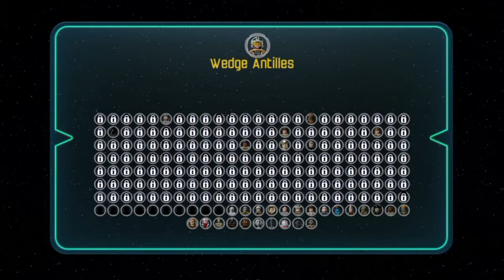Lego Star Wars The Force Awakens Walkthrough Mission #1